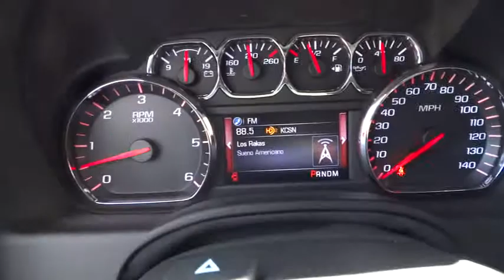2015 GMC Yukon Los Angeles Woodland Beverly Hills Thousand Oaks Van Nuys 850049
2015 GMC Yukon  - Stock#: 850049 - VIN#: 1GKS1BKC2FR180602